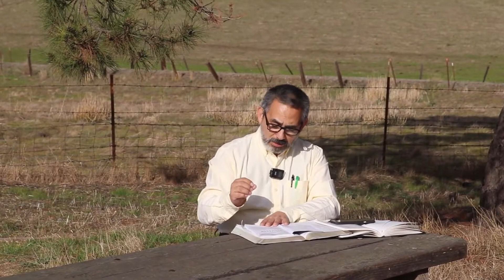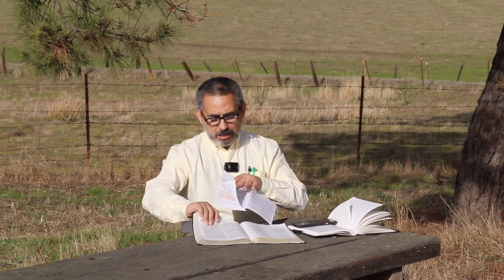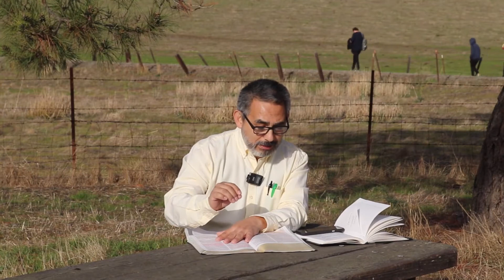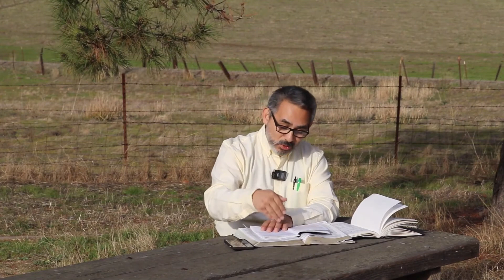001 (Crisis de identidad)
“Venid luego, dice Jehová, y estemos a cuenta: si vuestros pecados fueren
como la grana, como la nieve serán emblanquecidos; si fueren rojos como el
carmesí, vendrán a ser como blanca lana” (Isa. 1:18).